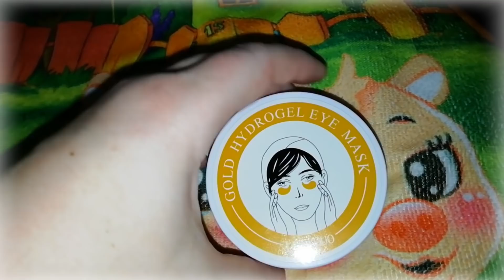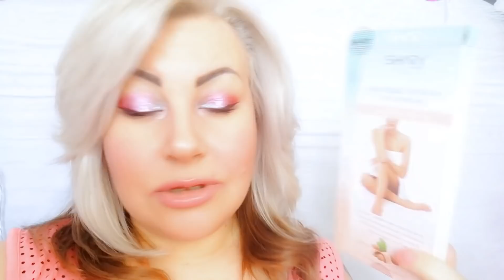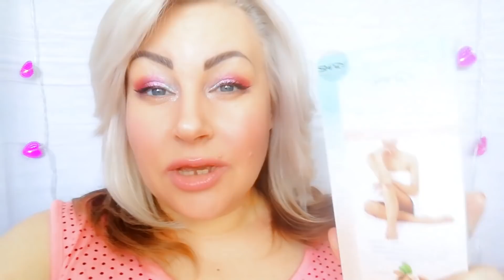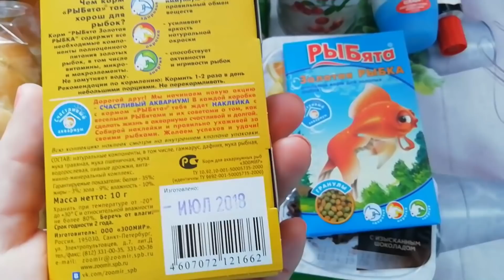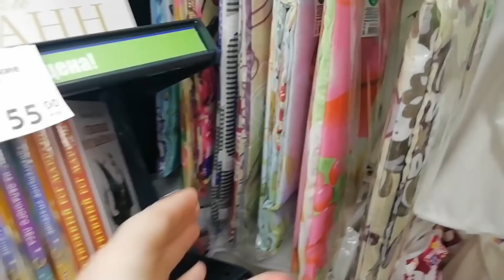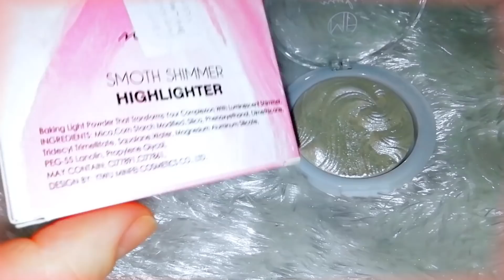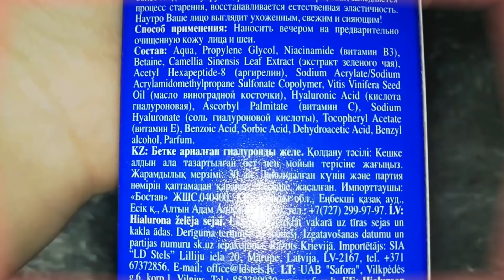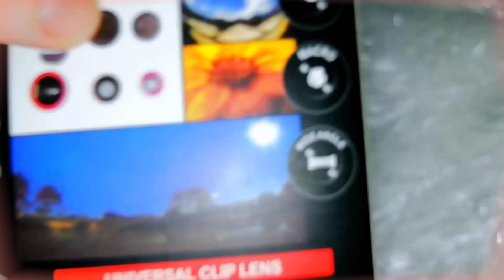ВЛОГ/ДАЧА/НОВИНКИ ФИКС ПРАЙС/НОВАЯ КОСМЕТИКА/РЕЗИНОВЫЕ САПОГИ/vlog#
Всем огромный приветик...надеюсь вы получите положительные эмоции от ролика,не забываем оставлять свои вопросы и предложения по тематике роликов.Спасибо всем.

Поддержим меня ,ставим пальчики вверх и подписываемся на канал.Всем огромное спасибо.

фикспрайс маскадляволос кремотморщин окрашивание волос#новосибирск#махачкала#клеем ресницы#собирайся со мной#ботокс#татуаж бровей#

Категория
Хобби и стиль